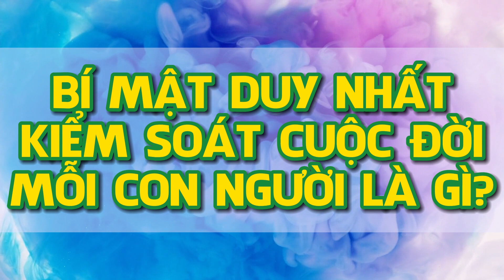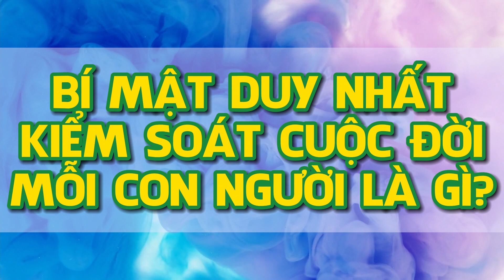BÍ MẬT DUY NHẤT KIỂM SOÁT CUỘC ĐỜI MỖI CON NGƯỜI LÀ GÌ?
Vì sự thành công của bạn!